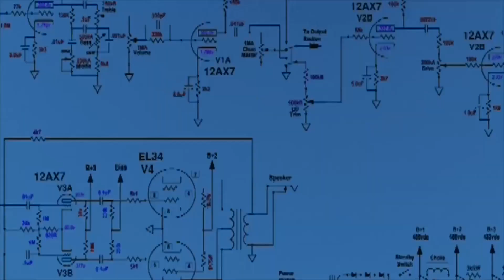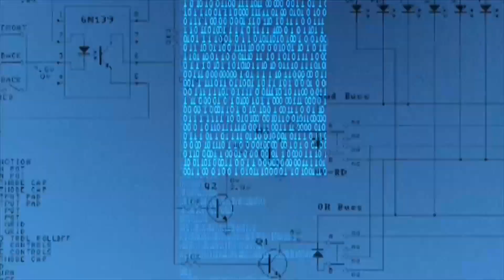'Oumuamua: Visitor From Another Galaxy! | An Asteroid or a Spaceship | Kosmoz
The pages of sci-fi books are full of alien interlopers secretly entering the Solar System to snoop on humanity as we emerge as a technologically capable race.

So it’s no surprise that excitement started to build when, on 19 October 2017, the astronomer Dr Robert Weryk spotted an object whizzing through the Solar System while using the Pan-STARRS telescope at Haleakalā Observatory, Hawaii.

Dubbed 'Oumuamua (after the Hawaiian for ‘scout’), this object is extremely elongated, possibly up to a kilometre long but not more than 167 metres wide, making it look like a space cucumber.

The first known interstellar object to visit our solar system, it’s travelling so fast that there’s no way it can be gravitationally bound by the Sun.

The observations suggest this unusual object had been wandering through the Milky Way, unattached to any star system, for hundreds of millions of years before its chance encounter with our star system.